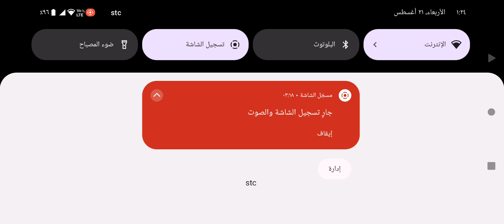لعبة سيارات واقعيه جديده سيارات محاكي القياده فئة القياده 3D جزء١٩٢